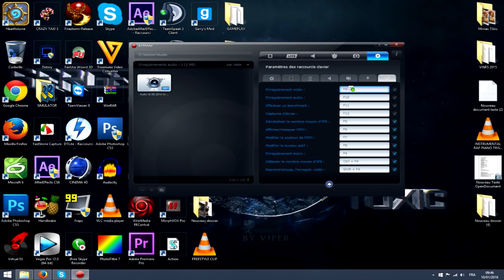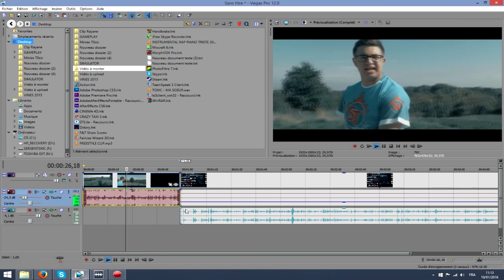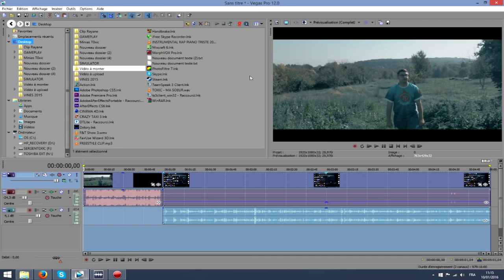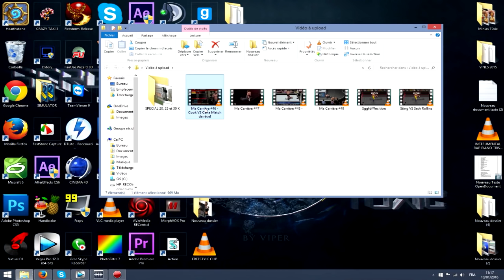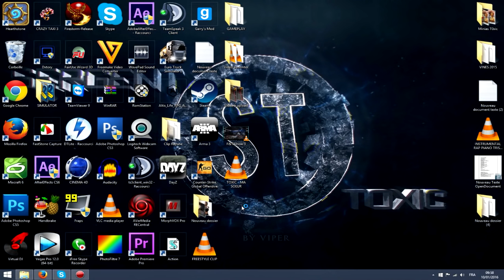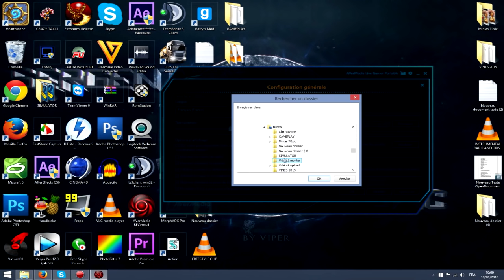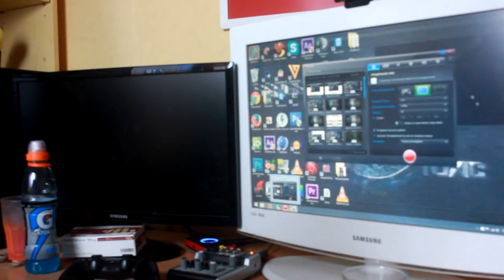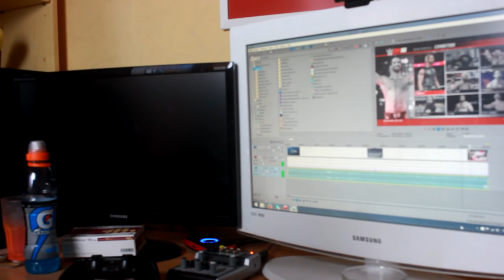Comment réalisé une vidéo de qualité de A à Z ?! (Vidéo spécial pour YTubeurs Gaming)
[ Lien des logiciels/produit évoqué durant la vidéo ]

- Lien Live Gamer Portable Avermedia (Le meilleur des boitier pour moi!)
- Lien Avermedia RECentral (Logiciel téléchargable à condition que vous ayez le Live Gamer Portable AverMedia)
- Lien micro Auna Mic 900 (très bon micro pour débuter -100e)
COULEUR NOIR
- Lien micro Audio-Technica At2020 (Le moins chère des micro que je possède +120e) :
- Lien micro MMX 300 Beyerdynamic (MON MICRO PRINCIPAL // 300e) :
- Lien micro Blue Spark (MICRO PRINCIPAL SECONDAIRE // 230e) :
- Lien XENYX 302 (Petite table de mixage très pratique pour brancher du cable XLR et jack !)

Yop les Gamers comment allez vous ? On se retrouve aujourd'hui pour une vidéo tuto qui est dédiée au YTubeur PC, tout comme au YTubeurs Console!
Dans cette vidéo je vais essayer de vous expliquer de la meilleur des manières, comme faire une vidéo de A à Z !

- XBOX 360 : SergenT0xic
- PSN : SergenT0xicYT
- STEAM : SergenToxic